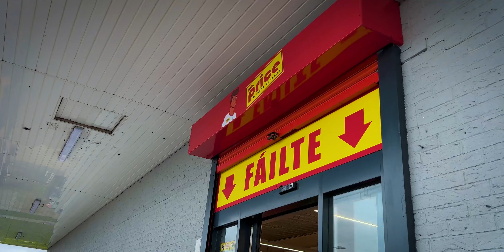KUNJUS'S FIRST DAY AT DANCE SCHOOL IN LIMERICK | IRELAND | Vlog #423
KUNJUS'S FIRST DAY AT DANCE SCHOOL IN LIMERICK